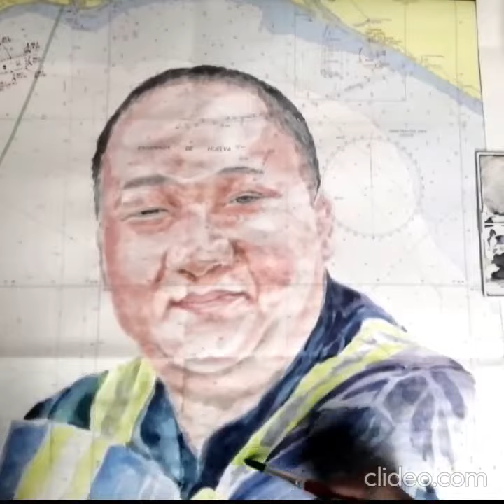PICASSO ONBOARD CMA CGM ROSSINI